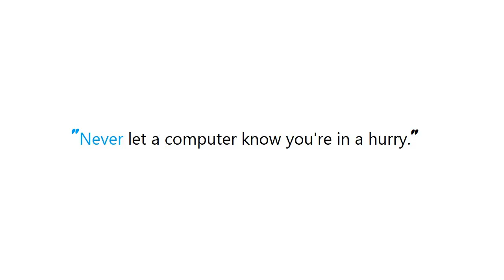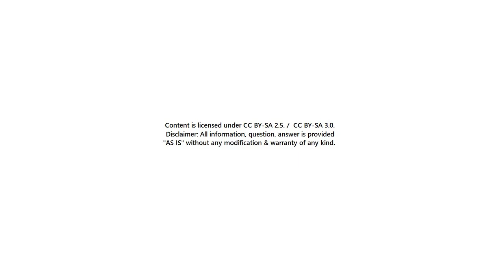PYTHON : Copy multiple files in Python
Guide : [ PYTHON : Copy multiple files in Python ]